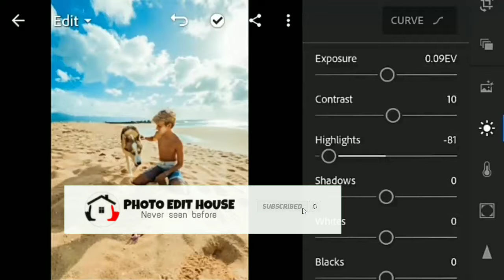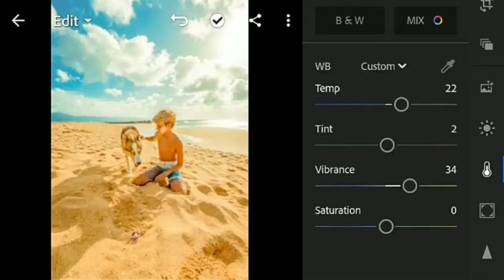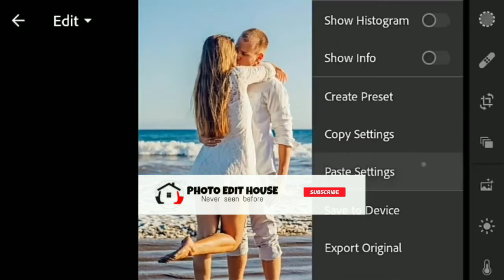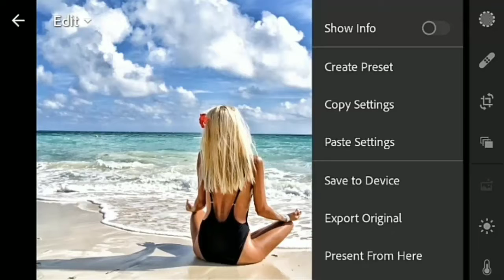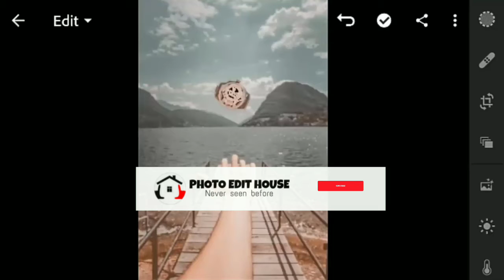Creamy - Free Lightroom Mobile Presets | Lightroom Mobile Presets Free Dng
-My Camera
-Lense i use
-My Tripods
-My Laptop
-My Smartphone
-My Wireless headphones

Lightroom,
Lightroom editing,
Retouching,
Portrait,
Retouching portrait,
Portrait retouching,
Image retouching,
Black and red retouching,
Black & red photo editing,
Red & Black editing